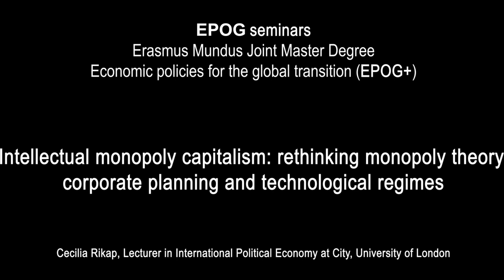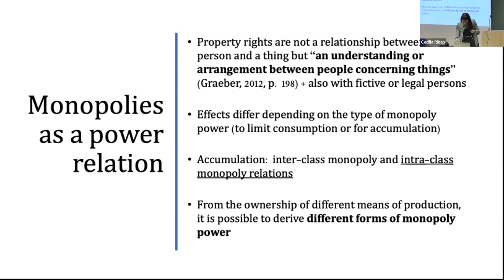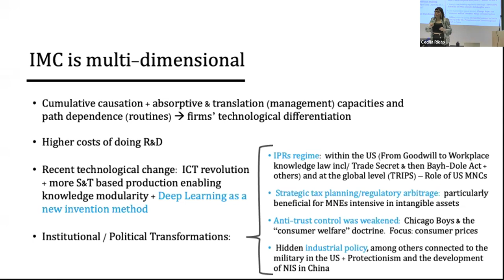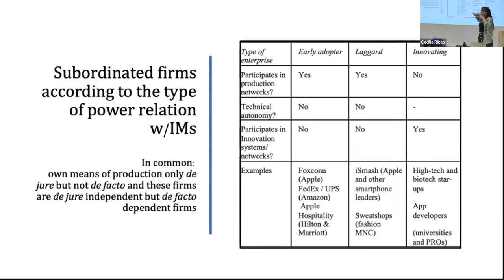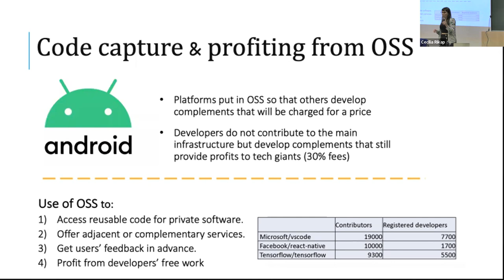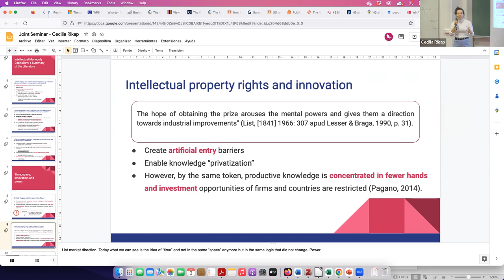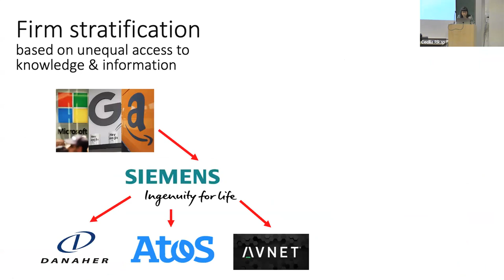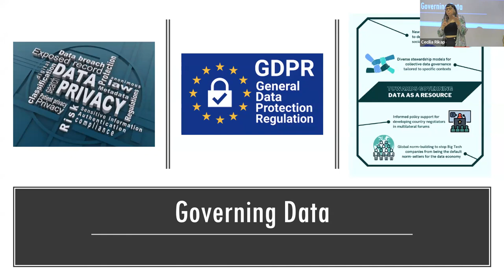#238—Intellectual monopoly capitalism: rethinking monopoly theory, corporate planning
Cecilia Rikap, Lecturer in International Political Economy at City, University of London

Discussants: Bruna Costa (EPOG+, Major C), Otto Kyyrönen (EPOG+, Major B), Gabriel Santos Carneiro (EPOG+, Major B).